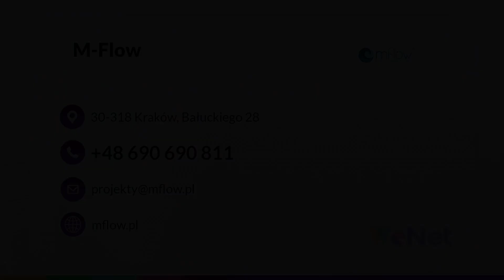Projektowanie instalacji przemysłowych Kraków M-Flow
ProjektowanieInstalacjiPrzemysłowych oraz sanitarnych oferuje biuro M-Flow z Krakowa.

Zajmujemy się projektowaniem infrastruktury zewnętrznej, a także wewnętrznej, do której należą sieci i przyłącza wodociągowe, kanalizacyjne, gazowe oraz ciepłownicze, a także wentylacja, klimatyzacja, systemy przeciwpożarowe i oddymiające. Nasze uprawnienia umożliwiają również na przygotowanie analiz przestrzennych oraz opracowań koncepcyjnych.

Klientom oferujemy również doradztwo w zakresie ochrony środowiska. Podpowiadamy jak prawidłowo wypełniać wszelkie obowiązki ustawowe z zakresu ochrony środowiska oraz pełnimy nadzór nad ewidencją odpadów i opakowań wprowadzanych na rynek. Przygotowujemy też operaty wodnoprawne.